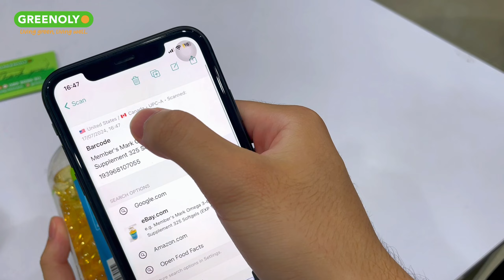Omega 369 Heart Health